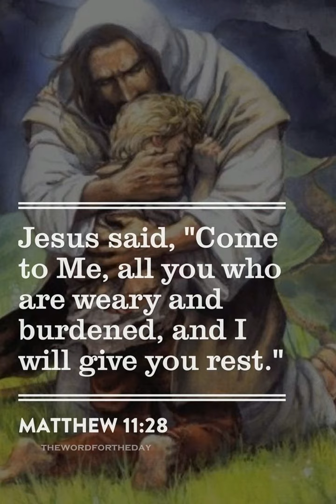Come to me ..July 15th English